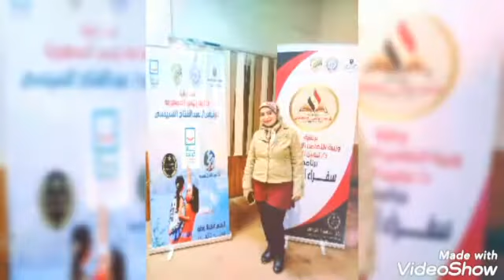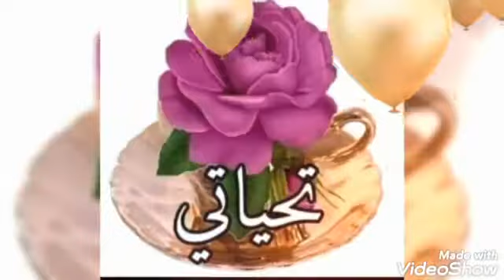تكريم برنامج سفراء الوعى مع اجمل صديقاتى